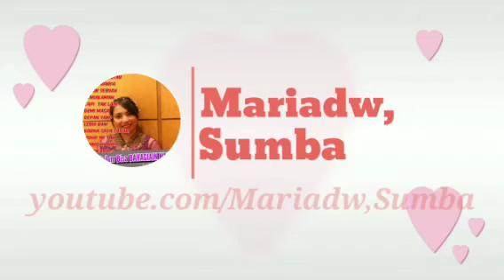Cara masak daging ikan dan ayam campur sayur asin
Ni adalah resep orang cina cara masak daging ikan yang di goreng dan bahannya .dan cara masak ayam champur sayur asin yang sangat di sukai oleh nenekku